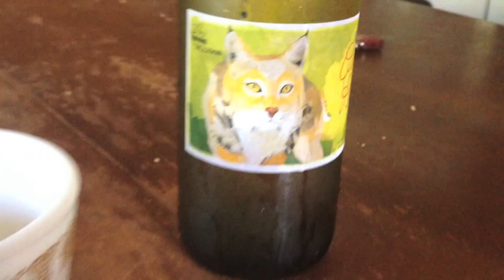Oh No! Flat Tire!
Quebec to Newfoundland! 4 Provinces in one video.

Long journey to the cabin in Newfoundland... saw a brown bear, tho no video of that!

We were only about 30km to our next destination (our cabin in Newfoundland) and about 250km to our final destination when we had our first real issue with the car – FLAT TIRE!

This was from our first vlog that we made driving across Canada before we had the name “Food & Adventure Dorks”.